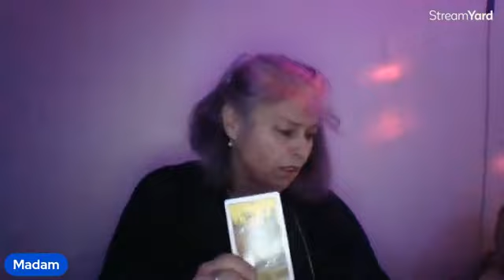Ask Madam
1/23/23